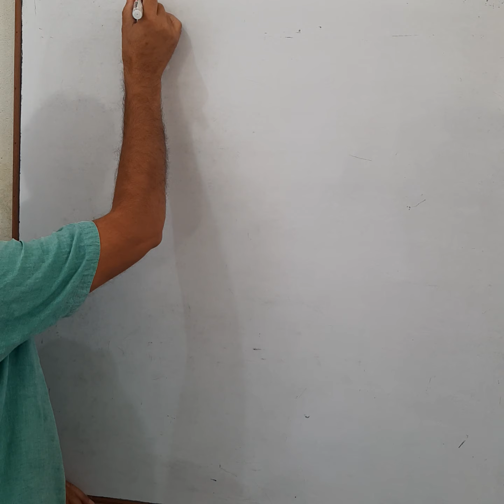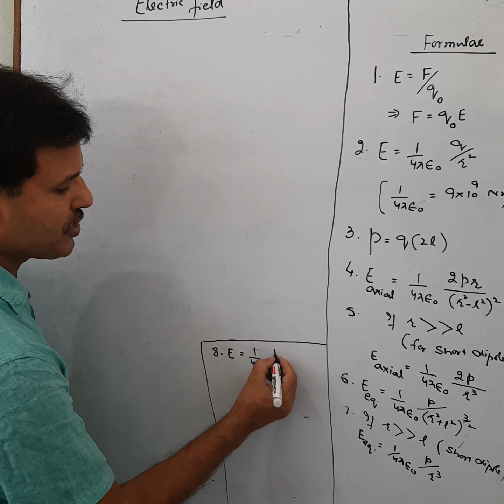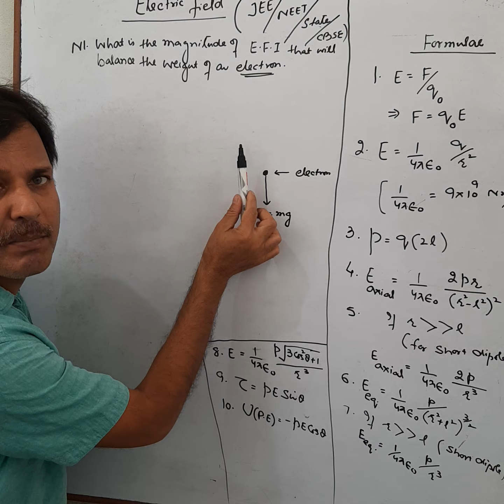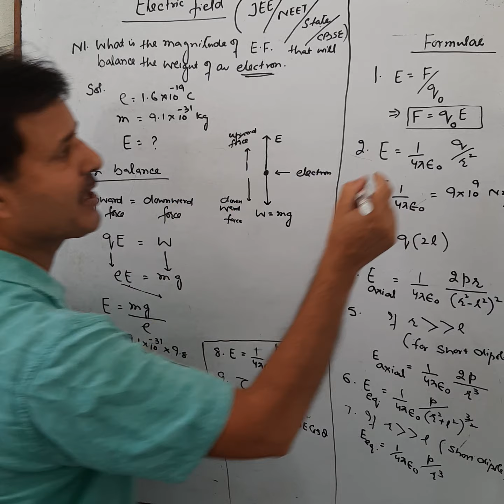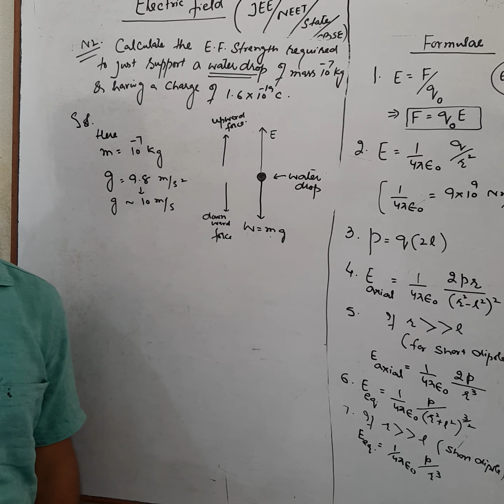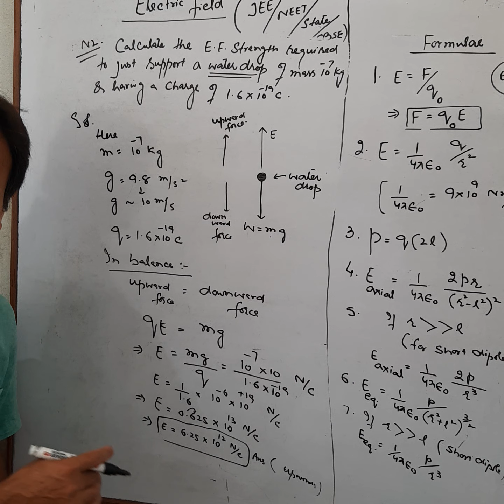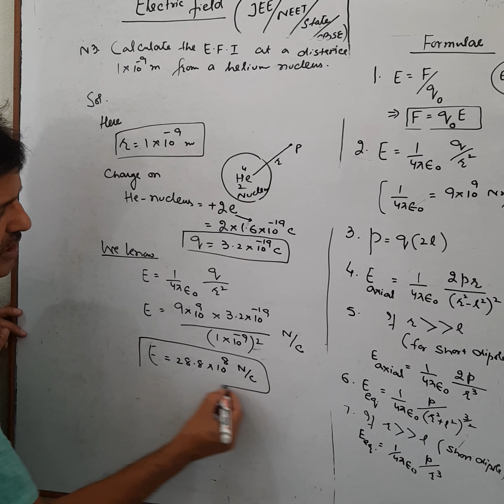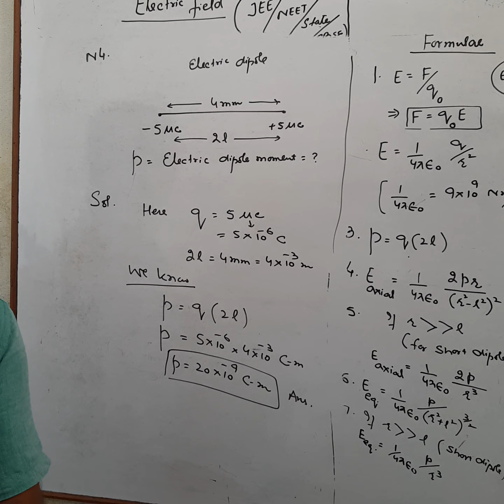12th Physics: Numericals related to Electric field (Useful for NEET/JEE/State board/Cbse )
Numericals based on electric field